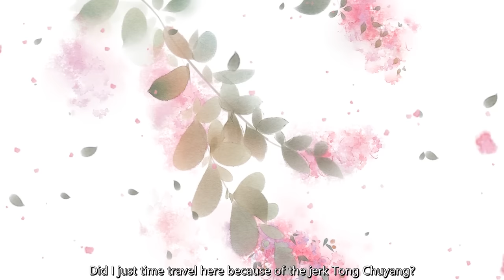Love In the Palace S1 ENG SUB FULL drama / 《六宫风华》第一季 英文合集版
遭遇双重背叛，她携着仇恨穿越而来。他身体赢弱，靠太医续命，人前，他是短命的皇子，却天生聪颖，过目不忘，人后，他足智多谋，运筹帷幄，风姿翩翩。渣男渣女一同穿越而来，她只能寻找靠山，而他是她的“机会”。然而命中注定的她是他的挚爱，这是跨越千年的诅咒，生生世世永不绝。
Encountered double betrayal, she came through hatred.He is weak and depends on the imperial physician to survive.In front of people, he was a short-lived prince, but he was born to be intelligent and unforgettable; After the person, he was resourceful, strategizing, and graceful.The slag male and female are going through, and in this world she needs to find a backing. He is her "opportunity".However, the fate is destined to be his love, this is the curse that spans the millennium, and it will last forever.